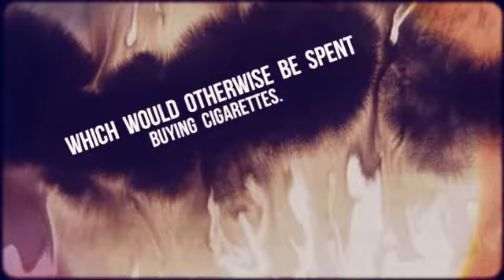Electronic Cig Is Very Cost Effective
Check out GoSmokelessCigarette.com